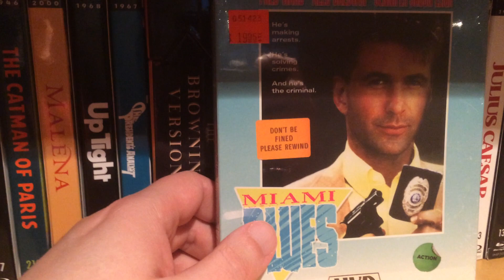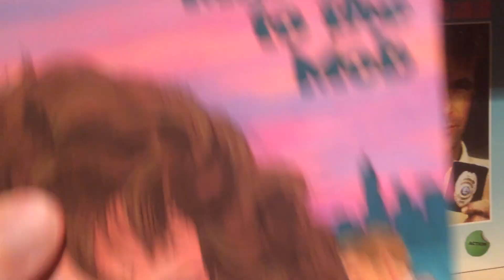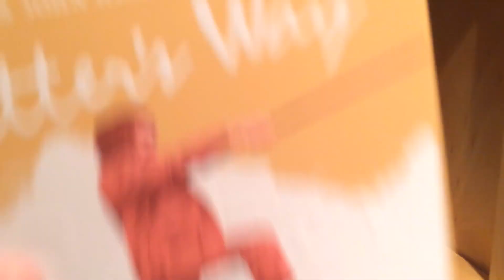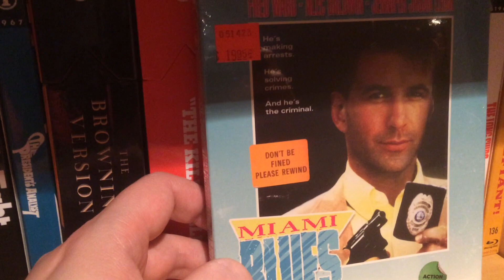MIAMI BLUES MVD REWIND PICKUP VID!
Descirption is in the title folks!